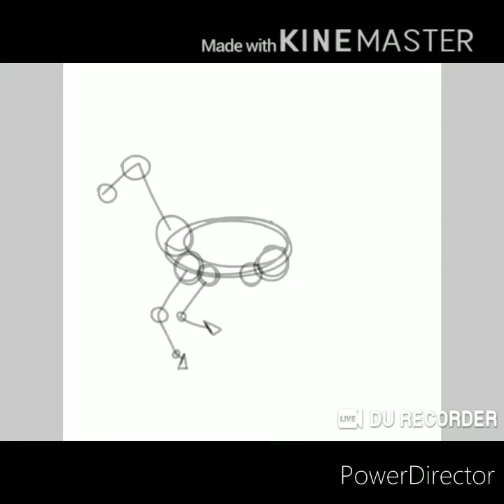flame horse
Hello yt,
This is a flame horse that I made, I use ibisPaint to make my drawings!